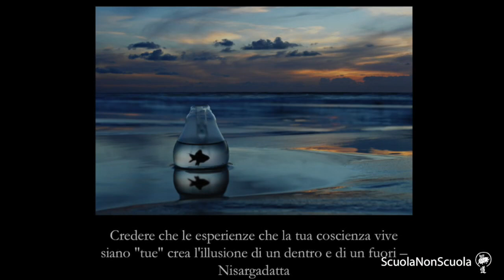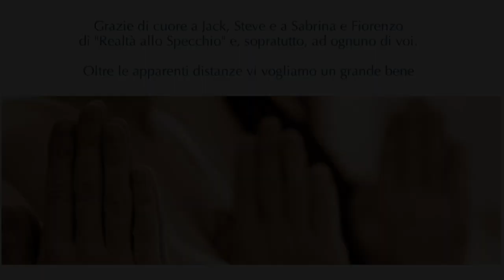Come Lasciar Andare? una Barzelletta Esoterica - Pier Giorgio Caselli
Puoi decidere di lasciar andare ? Volendolo con tutto te stesso vi riesci, o rinforzi piuttosto l'attaccamento? Sta al tuo desiderio e alla tua intenzione, o piuttosto accade attraverso la resa all'Immenso oltre te e i tuoi desideri ? Estratto dall'Incontro nell'Auditorium "San Gaetano" di Padova tenuto da Caselli nel dicembre 2018.

E' possibile partecipare dal vivo agli incontri. Su FaceBook/ ScuolaNonScuola trovi info, Letture Consigliate e Spunti con Esercizi Pratici.

Tiene corsi e ritiri di Meditazione, seminari e incontri aperti e gratuiti nelle scuole con titoli come: "imparare a Meditare per essere più intuitivi e felici", "la Matematica non ti insegna i calcoletti ma a pensare meglio", "il Bardo e l'Arte di Morire", "Pirandello, uno nessuno e centomila e le maschere che non ci permettono di vivere davvero", "Socrate e il vero senso della felicità", "la fisica quantistica e la stupefacente realtà delle particelle subatomiche", "Shakespeare, Leopardi, Whitman e il senso profondo dell'Amore", "Caravaggio, Picasso e Chagall: la creatività e la nostra percezione del mondo" ..…

Negli Ospedali con titoli come "la Vita oltre la morte nelle tradizioni antiche di saggezza ", "Meditare per essere in Pace con se stessi e quindi col mondo", "la struttura occulta dell'uomo: i corpi fisico, astrale, mentale…", "il Bardo e l'Arte di morire" ecc.